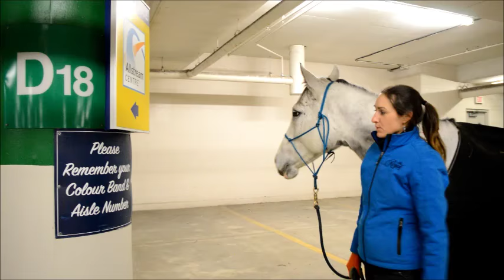How to Survive 10 Days at the Royal Winter Fair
Lindsey Partridge and Soar (aka Kahleesi) went to the Royal Agricultural Winter Fair 2015 to do demos at the Spirit of the Horse Ring - they made it all 10 days and this video gives some insider scoops as to how they did it. with a bit of fun.
Soar is the 2015 Thoroughbred Makeover winner and she followed up her performance with some demonstrations at the Royal.